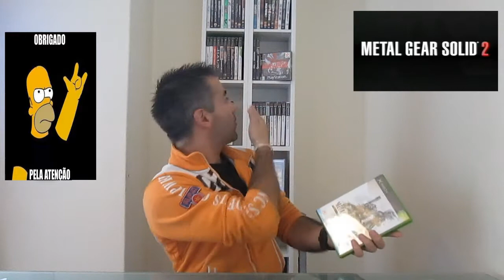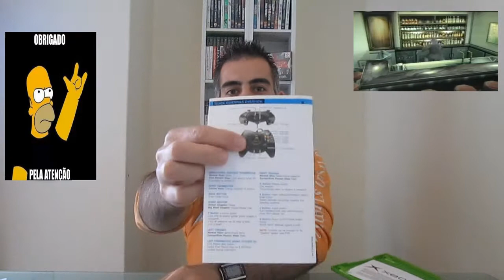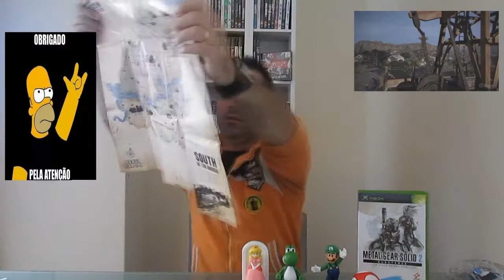Ofertas Especiais # 2 Muito Obrigado Jorge Mendes,Bruno Mendes e Miguel Cabanas ;)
Boas Pessoal...
novo video...tenho que agradecer estas ofertas incriveis ao Bruno,Jorge e Miguel Cabanas,um gesto espectacular e provar que existe pessoas e amigos espectaculares nesta comunidade dos Jogos. mais uma vez Muito Obrigado Amigos ;)
tudo de bom a todos,muito obrigado por aquele apoio fantastico,
Abraços